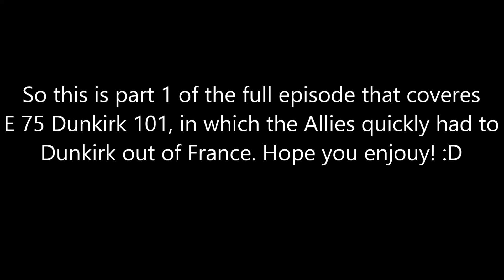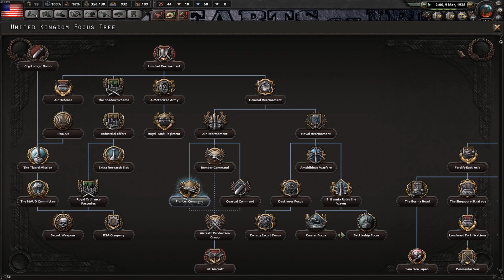Hoi4 MP in a nutshell Full episodes #51(Dunkirk 101, part 1)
So here's the full episode of the Dunkirk episode! Hope you enjoy! :D

Mods: OBG 25% research mod

Intro and outro: Hearts of iron 4 main theme